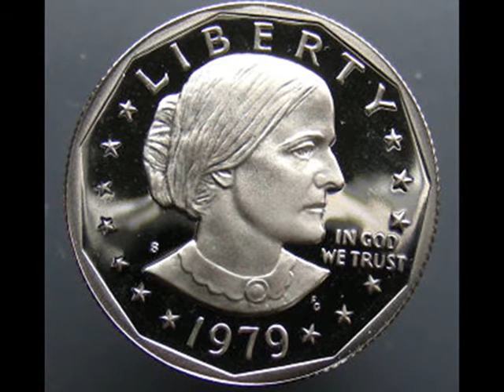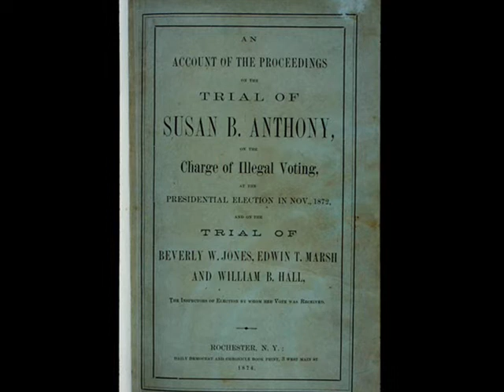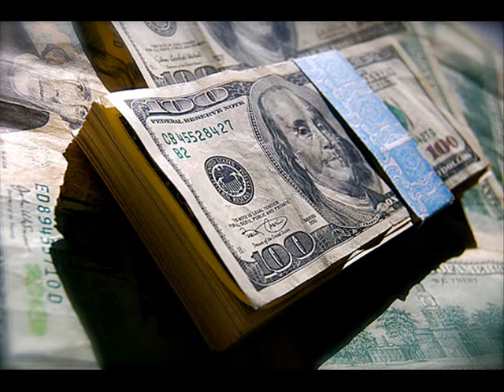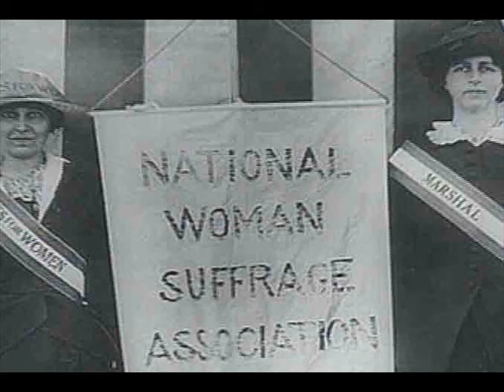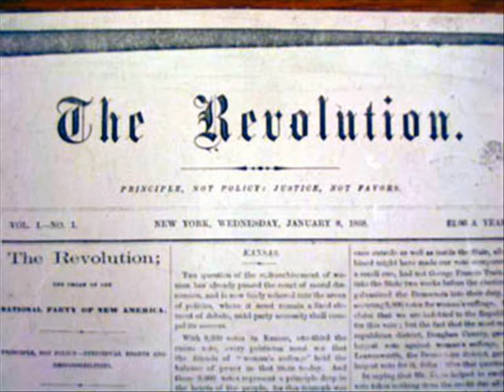Susan B.Anthony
my SS project Digital strory telling project